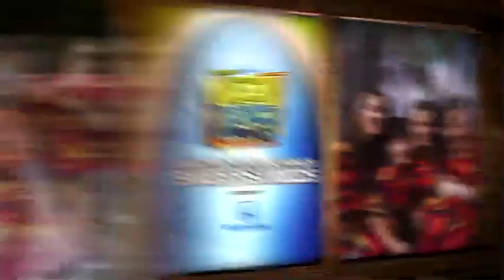Walker Haynes Disney commercial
I play the dad in the family who wins the sweepstakes!